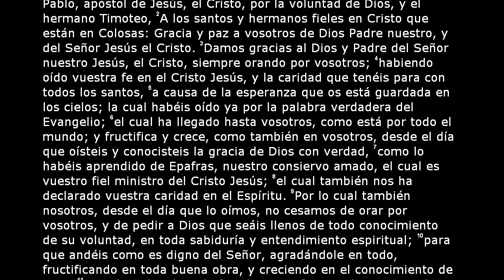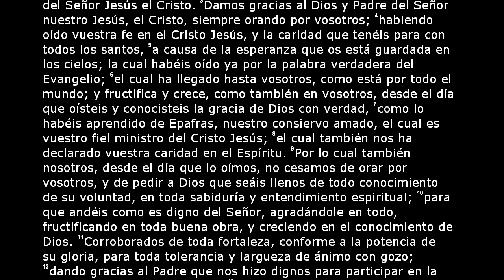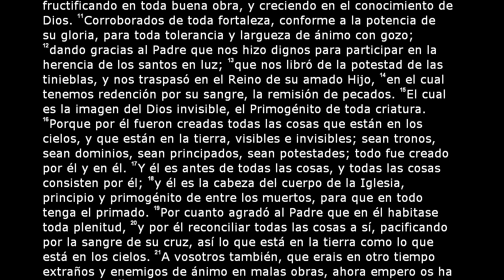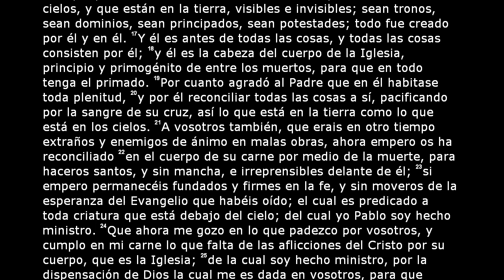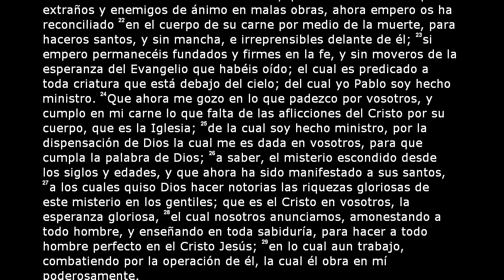La Santa Biblia - Colosenses Capítulo 1 (Reina Valera 2000)